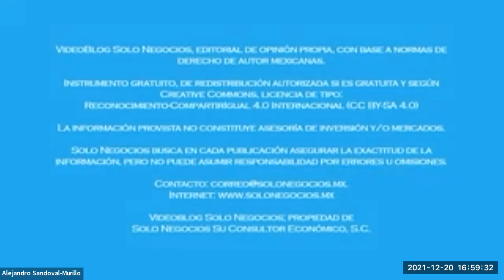[SNR] Solo Negocios Radio del 20 de diciembre de 2021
Temas Coyunturales de la Empresa.